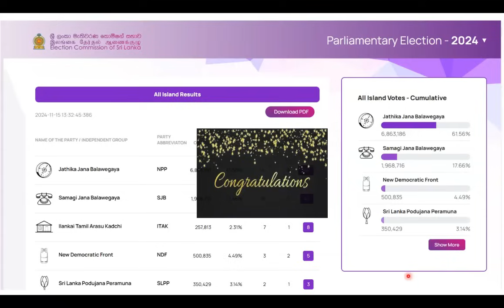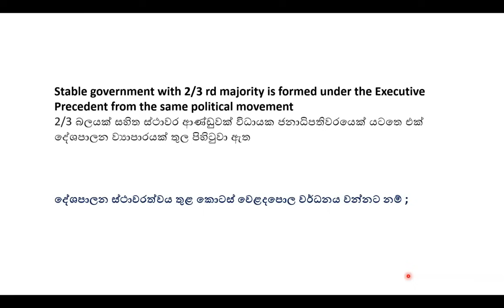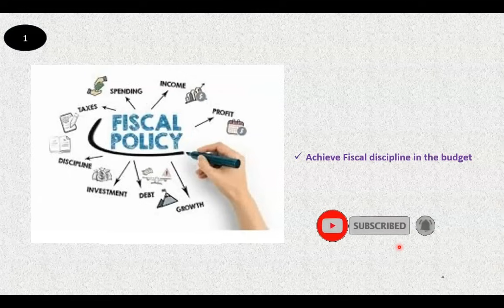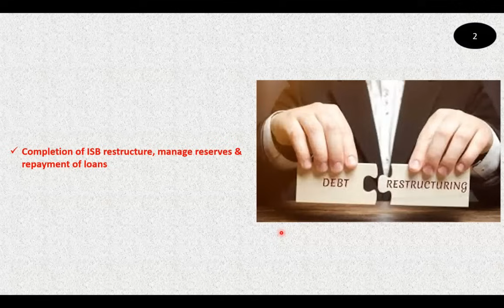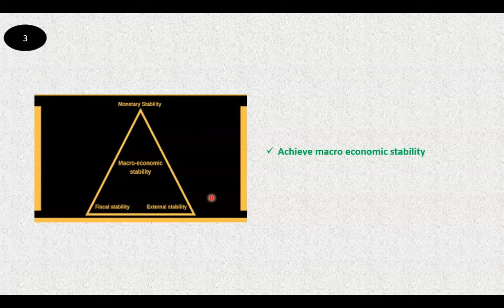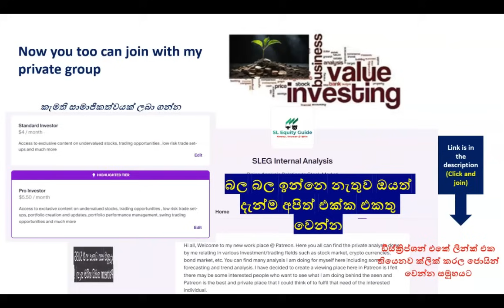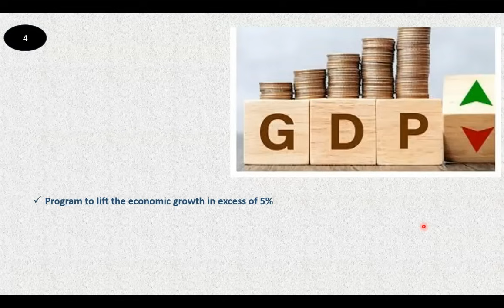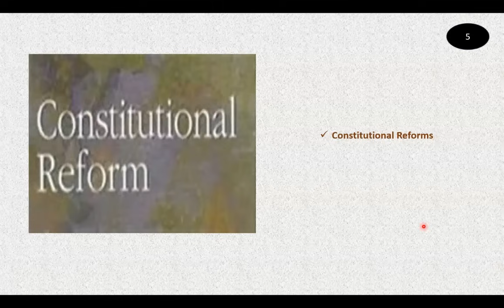2/3 කේ ස්ථාවර ආණ්ඩුවක් ආවට කොටස් වෙළදපොලට සෙතක් වෙයිද New majority government & stock market | SLEG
NPP has been elected as the new government of Sri Lanka with a 2/3 majority. Let's discuss the important things to happen from the new government to have a prosperous stock market.

NPP ශ්‍රී ලංකාවේ නව රජය ලෙස 2/3ක වැඩි ඡන්දයෙන් තේරී පත් විය. සමෘද්ධිමත් කොටස් වෙළඳපොලක් ඇති කර ගැනීමට නව රජයෙන් සිදුවිය යුතු වැදගත් දේවල් සාකච්ඡා කරමු.